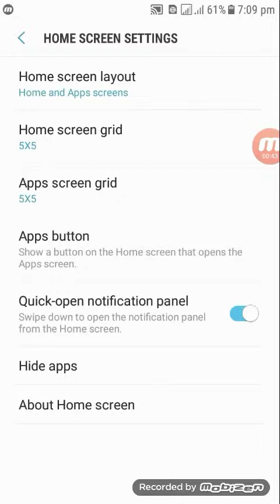How to hide apps on your android mobile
1- go to menue
2- click on three dots right on the corner
3- click the apps you wanna hide
4- click apply.